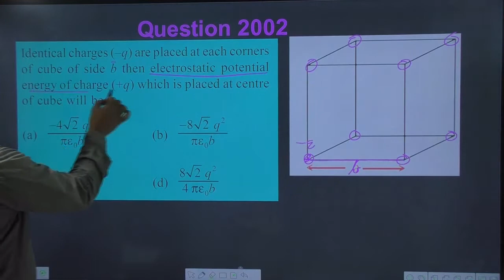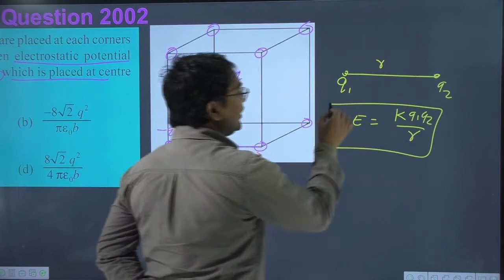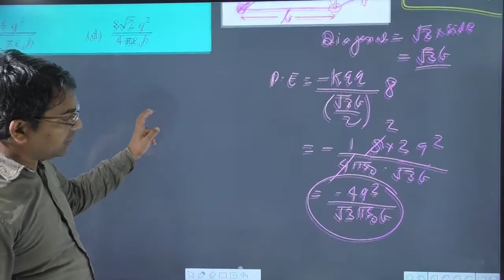four identical charges q are placed at the corners of a square of side